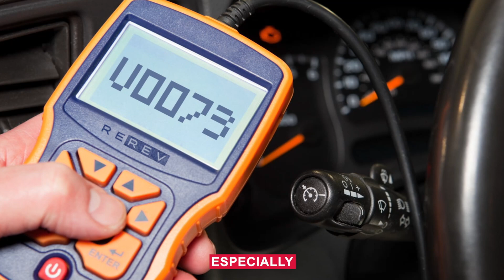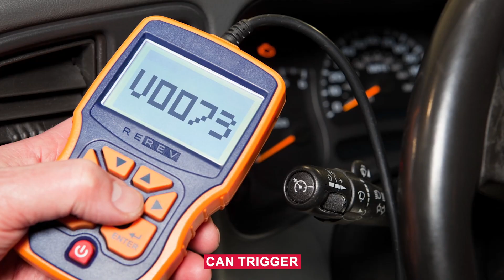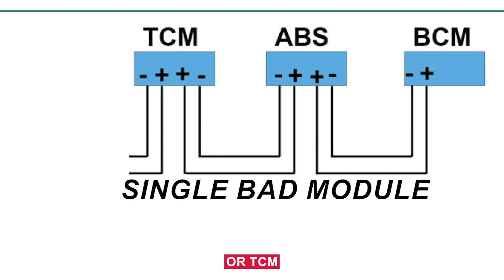U0073 Code: Control Module Communication Bus “A” Off – Causes & Fix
U0073 code: Control Module Communication Bus “A” Off, which typically means there's a disruption in the CAN Bus network, affecting how your vehicle's modules (like the ECM, BCM, ABS, and others) communicate. This code can be caused by a faulty module, shorted wiring, corroded connectors, low battery voltage, or even aftermarket accessories interfering with communication. Symptoms may include multiple warning lights, loss of power features, or no-start conditions. Always consult a certified technician before attempting repairs. Understanding the U0073 code can help you avoid unnecessary part replacements and isolate real electrical issues.

u0073 code can bus fix, control module bus communication fault, u0073 code explained, can communication line failure u0073, how to fix u0073 error, u0073 lost module communication, can bus wiring fault u0073, u0073 check engine light, u0073 module network down, u0073 communication problem symptoms